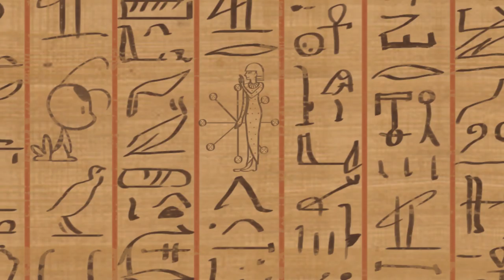MIRACULOUS | 🐞 FESTÍN 🐞 | As Aventuras de Ladybug